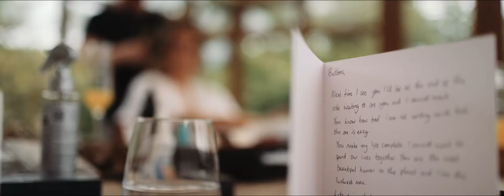Weddings at The Holford Estate // Cheshire Wedding Films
What a completely amazing day we spent with these two lovely people at The Holford Estate. Both ourselves and Ally M Photography had no problem capturing all the fun with this party crowd.
It's no secret that we do love injecting humor into our wedding films which made this celebration such a joy to film and edit.
We’d like to thank the team at Holford for looking after us but more importantly, thank you to Mr. & Mrs. Bramhall for inviting us to your wonderful day.
Lots of love, Ro & Lisa x

Reaction from the Bride:  Roland and Lisa I cannot even begin to tell you how much we love the whole film! It’s amazing. You captured everything perfectly. Laughed and cried the whole way through, again!! I am so so glad Ally recommended you or we wouldn’t have the most amazing memories captured so perfectly. Thank you thank you thank you! X

A message from Fran & Ben:
"Roland and Lisa I cannot even begin to tell you how much we love the whole film! It’s amazing. You captured everything perfectly. Laughed and cried the whole way through, again!! I am so so glad Ally recommended you or we wouldn’t have the most amazing memories captured so perfectly. Thank you thank you thank you" X